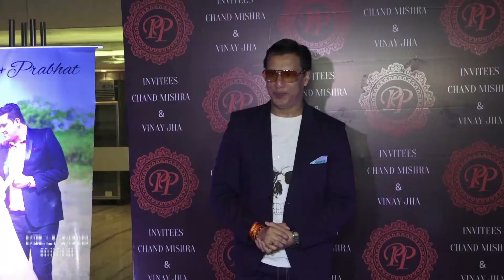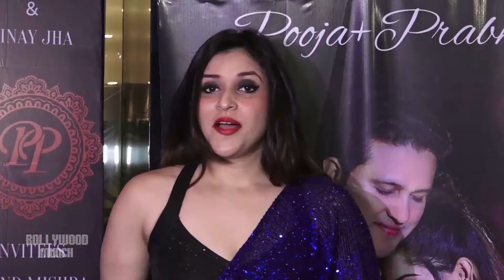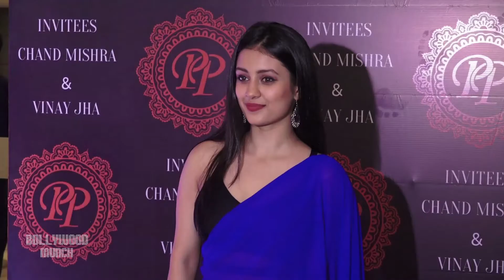Priyanka Chopra Sister Mannara Chopra At Wedding Reception Of Chandra Mishra Son Prabhat With Pooja